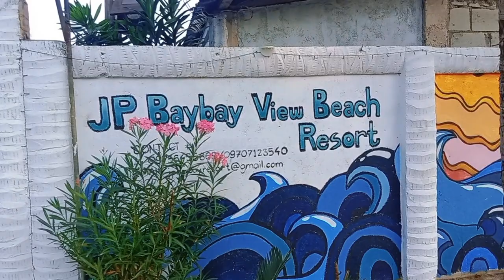3rd Day in Bolinao Pangasinan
This channel is under the management of DTC Business Services. Are you interested in growing your YouTube Channel with quality editing, promoting and monetizing?